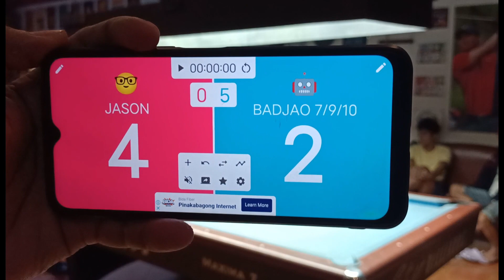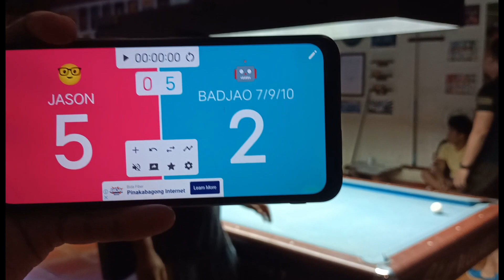BADJAO 7/9/10 🆚 JASON SENTILLAS